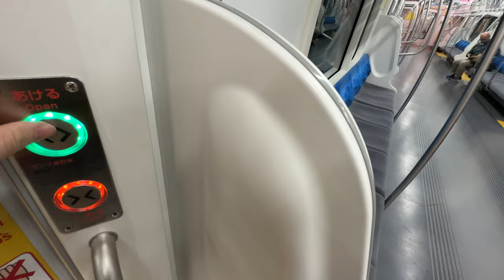JR横須賀・総武快速線 E235系1000番台 横クラF-05編成 三菱フルSiC-VVVF 普通 久里浜行き 衣笠駅〜久里浜駅 走行音＆車内